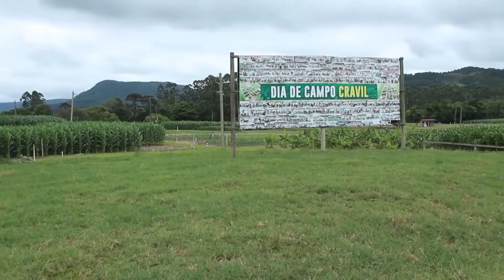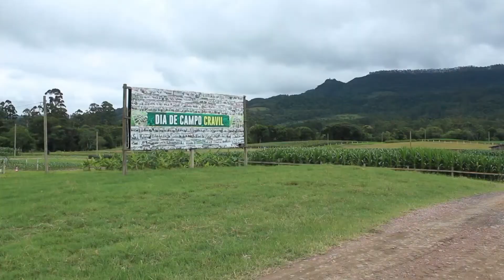Preparação. Dia de Campo Cravil 2022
O Dia de Campo Cravil 2022 está confirmado para os dias 16, 17 e 18 de fevereiro, no Polo Tecnológico da Cooperativa, em Lontras. Confira mais informações na reportagem da @RBATVAltoVale.